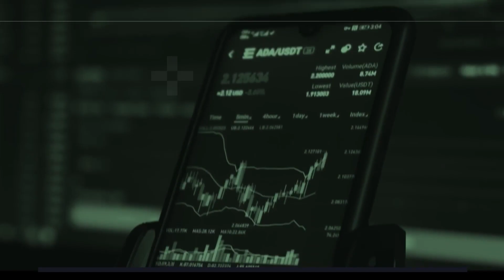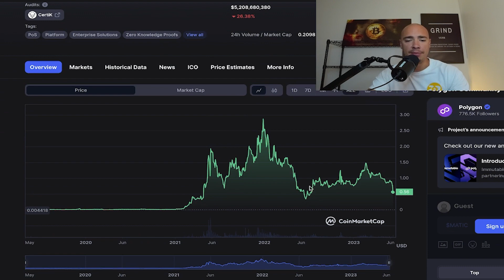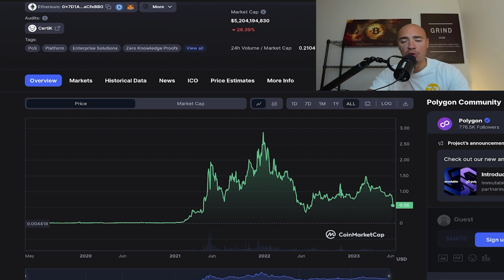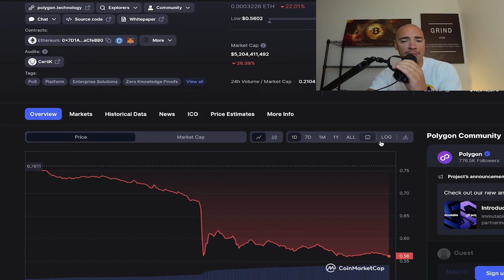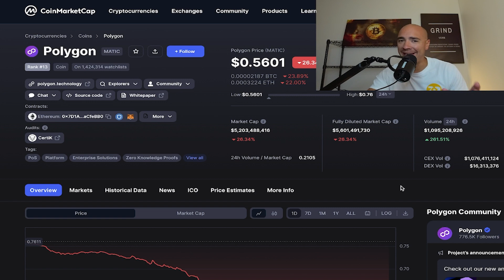The REASON Behind the POLYGON MATIC Crash!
Polygon Matic took a large tumble yesterday after the Robinhood news. Was that the only negative news working against Polygon?